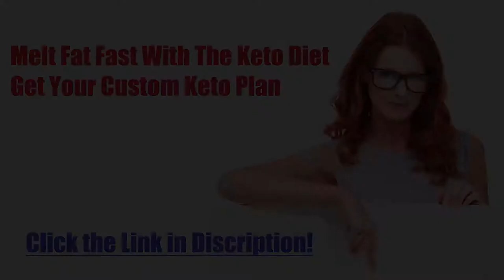Diet recipe 66: Coconut Milk Braised Chicken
Keto Coconut Milk Braised Chicken
Preparation time: 5 minutes
Cooking time: 25 minutes
🍽 Servings: 1
Ingredients:
100 grams Bone-in Chicken Pieces
10 grams Ginger, thinly sliced
1 stalk Lemongrass
1 Green Chili
2 pcs Kaffir Lime Leaves
1 tsp Fish Sauce
Procedure:
1. Combine water, ginger, lemongrass, chili, kaffir lime leaves, and fish sauce in a pan. Bring to a boil.
2. Add chicken and coconut milk.
3. Simmer for 20-25 minutes, adding more water as needed.

➡️ Nutritional Information:
Fiber - 1g
ketosis
dieta keto
keto meals
keto plus
keto foods
keto diet explained
keto cookies
carb manager
keto weight loss
slimfast keto
keto boost
regime keto
vegan keto
keto chocolate
keto cereal
keto fruit
keto tone
keto tablets
low carb cereal
keto bhb
shark tank weight loss
keto slim
easy keto meals
keto ultra
lazy keto
reddit keto
ketogenic accelerator
keto yogurt
keto lean
keto fast
keto advanced
keto slim rx
keto menu
keto shark tank
keto os
low carb yogurt
keto vegetarian
diet doctor keto
vital keto
keto egg fast
pure keto
dr berg keto
keto ignite
keto liquid
keto fuel
keto cheese
chick fil a keto
keto oatmeal
keto friendly
keto max
keto sugar
keto meals delivered
keto plan
keto rice
easy keto
keto trim
alka tone keto
keto power
maxwell keto
keto milk
low carb drinks
keto top
low carb chocolate
pan keto
7 keto
keto cycle
ketotarian
keto 6
keto fats
net carbs keto
keto milkshake
keto life
keto mayo
keto bar
keto cleanse
keto protein
keto daily
keto fire
kfc keto
keto rapid max
gnc keto
perfect keto bars
chipotle whole30
keto 101
keto 6x
keto shred
subway keto
psyllium husk keto
ketoflex
1200 calorie keto meal plan
ketolean
keto karma
diete keto
costco keto
keto lifestyle
keto factor
keto flex
keto taco
truvia keto
lazy keto diet
keto carbs
healthy fats for keto
keto energy
keto costco
regal keto
keto salts
keto diet shark tank
keto clarity
power keto
strong keto bhb
keto go
super keto
trader joe's keto
keto bodybuilding
keto doctor
pure plus keto
keto formula
keto list
dr oz keto diet
keto 30
keto diet fruit
healthy keto
keto max 800
just keto
fantastic keto
essential keto
liquid keto
dr berg keto diet
biofluxe keto
keto nutrition
keto frosty
keto original
keto up
wingstop keto
rapid keto
keto body